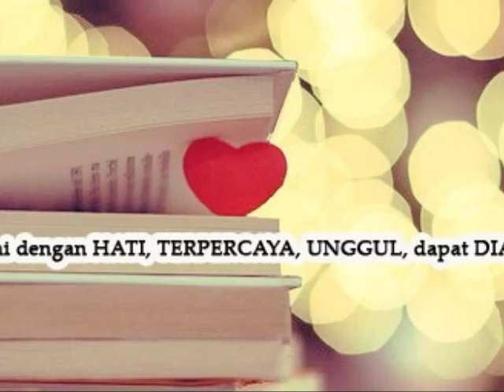085.713.428.647 (INDOSAT), PIN 269A 327F, TISSUE Toilet, Harga TISSUE, Facial TISSUE Supplier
Kami dari Paper Indo Group yang BERGERAK di bidang Jasa, Pelayanan, Penjualan, Supplier, Distributor, Grosir Tissue Bermerk See-U, Tissue See-U Terlahir Menggunakan bahan baku ALAMI dan NATURAL karna kami berkomitmen untuk meningkatkan mutu PELAYANAN dan produk. Tissue See-U langsung di PRODUKSI dari Pabrik PT SUPARMA Tbk, Surabaya Indonesia, dan Telah Lulus Quality Control dan sudah memiliki ijin DEPKES RI (tertera di setiap produknya). Tissue See-U Menemukan INOVASI baru, yakni Tissue Hemat, Bersih, Bebas Iritasi berbahan dari Kertas Pilihan yang mengandung aroma Herbal Solusi Bahagia Bersih Setiap Saat dan mempunyai banyak kelebihan dan MANFAAT yang Anda dapatkan. Diantaranya :
1. MEMBERSIHKAN Hingga Tuntas
2. Natural Tissue
3. Tidak Meninggalkan Bekas Rontok
4. Anti IRITASI
5. Anti ALERGI
Kami Selalu menerima KRITIK dan SARAN karna itu adalah komitmen kami Dalam upaya Memberikan yang TERBAIK Untuk ANDA Para Konsumen